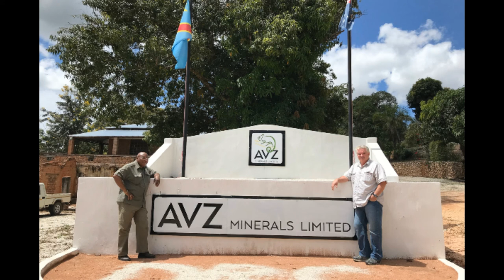ASX:AVZ - AVZ Minerals Managing Director, Nigel Ferguson on 6PR Bulls N' Bears Report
AVZ Minerals: Lithium is back and this company has plenty of it

Listen to ASX-listed AVZ Minerals Managing Director, Nigel Ferguson talk to Matt Birney on the Bulls N’ Bears Report about how AVZ is looking to optimise its current plan to mine the largest undeveloped hard rock lithium deposit in the world.